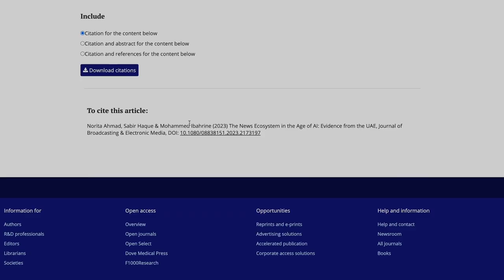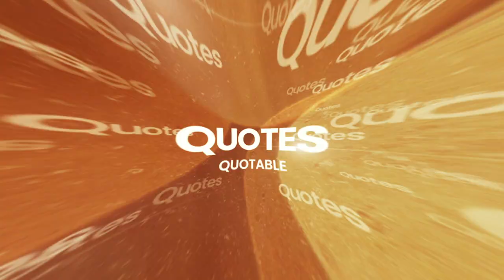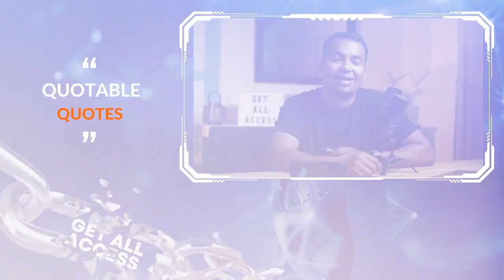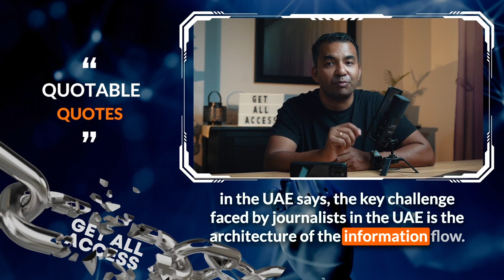Get All Access | The News Ecosystem in the Age of AI: Evidence from the UAE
In this premiere episode of Get All Access, join host Dr. Sabir Haque as he delves into the fascinating world of AI and its impact on the UAE's news ecosystem. Featuring esteemed guests Dr. Norita Ahmad and Dr. Mohammed Ibahrine, this episode explores their research paper titled "The News Ecosystem in the Age of AI: Evidence from the UAE," published in the Journal of Broadcasting & Electronic Media.

Discover the motivations behind their research, the unique challenges faced by the UAE's media industry, and how AI is rapidly transforming journalism. Plus, get exclusive access to quotable quotes that you can use in your own research!

If you're interested in learning more about the research paper or have any further inquiries, feel free to get in touch with the authors:

Dr. Norita Ahmad, Professor in Marketing and Information Systems and Director of Center for Innovation in Teaching and Learning (CITL), American University of Sharjah

Citation:
To cite this article:
Norita Ahmad, Sabir Haque & Mohammed Ibahrine (2023) The News Ecosystem in the Age of AI: Evidence from the UAE, Journal of Broadcasting & Electronic Media, DOI: 10.1080/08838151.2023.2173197